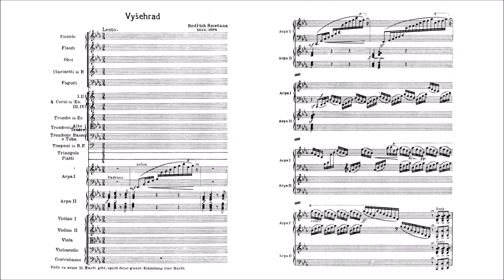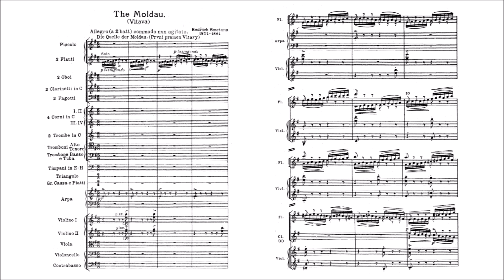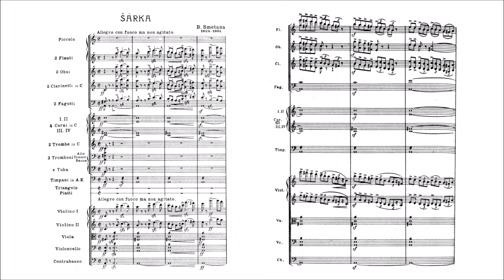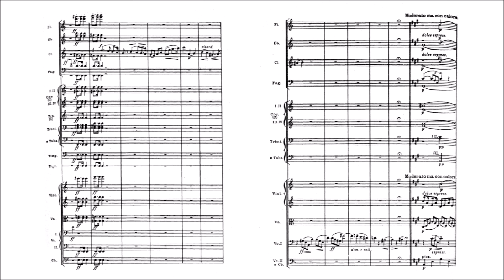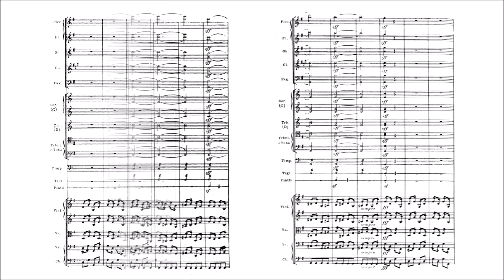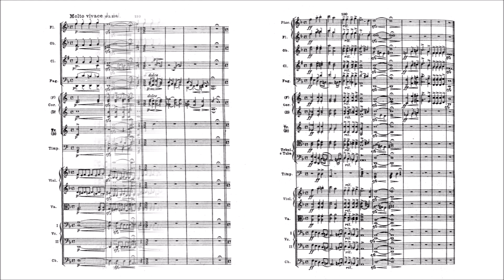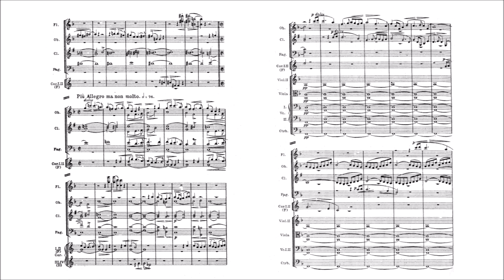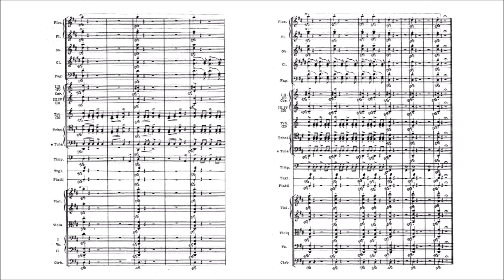Bedřich Smetana - Ma Vlast (COMPLETE, all six poems)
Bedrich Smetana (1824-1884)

Má vlast (My Homeland), six tone poems (1872–79)

There are like a hundred versions of The Moldau on YouTube, but the world seems to ignore that this is just the second of a cycle of six tone poems, poems which share themes between them and are to be considered as a whole work (otherwise, how could you really understand what is the theme at the end of the Moldau?).

I. Vyšehrad [00:00:00]
II. Vltava (The Moldau) [00:15:11]
III. Šárka [00:28:24]
IV. Z českých luhů a hájů (From Bohemia's woods and fields) [00:38:30]
V. Tábor [00:51:18]
VI. Blaník [01:04:43]